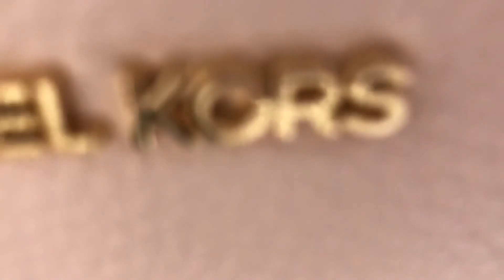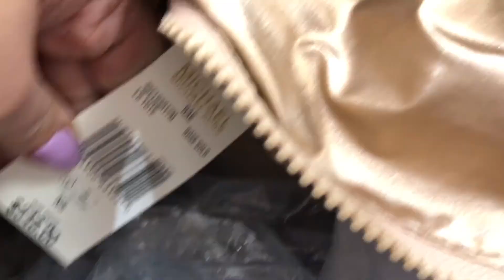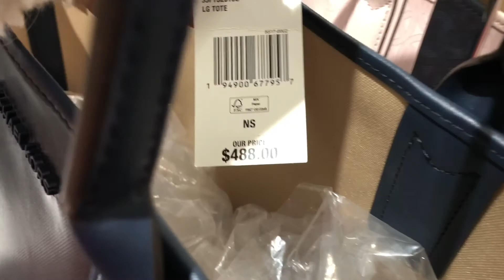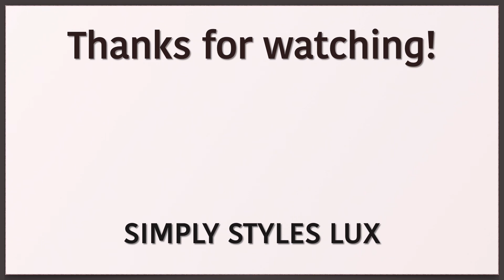Michael Kors Outlet Browsing | Spring Collection 2022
Shopping links:
Large Avril
Saffiano Leather Belted Satchel
Top-Zip Tote Bag
Jet Set Large Logo Shoulder Bag
Jet Set Medium Logo Dome Satchel
Emilia Large Logo Satchel